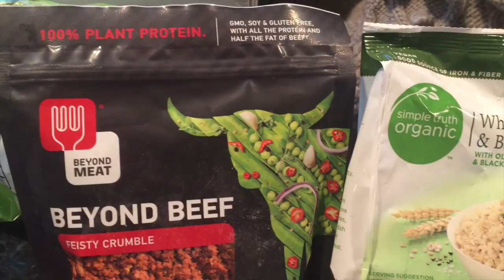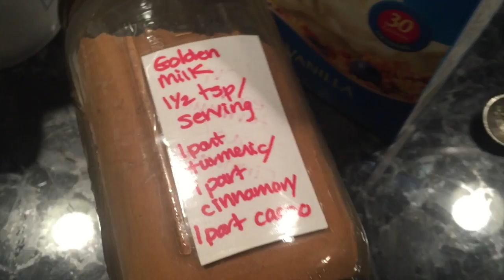What I Eat-Healthy & Vegan + Killing BUGS!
Some easy & healthy vegan meals plus I am not happy to say I found out some bugs have made themselves comfy in my apartment :( Instagram My Yoga Channel

GOLDEN milk recipe (this is the recipe I use-there are different ones you can find online):
1 Cup almond milk
1/2 tsp turmeric
1/2 tsp cacao powder
1/2 tsp cinnamon
Sprinkle of pepper
Sweetener of your choice

Interested in Veganism? Watch FORKS OVER KNIVES on Netflix--this is how my vegan journey began...

If you care about our environment
watch COWSPIRACY on Netflix